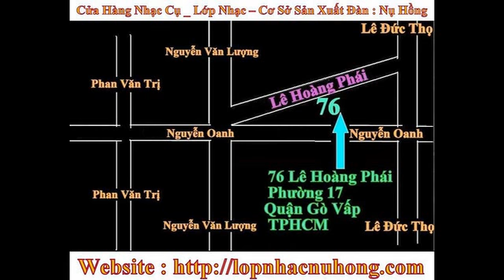bán đàn guitar màu đen tại gò vấp , ban dan guitar acoustic mau den , đàn guitar màu đen giá rẻ